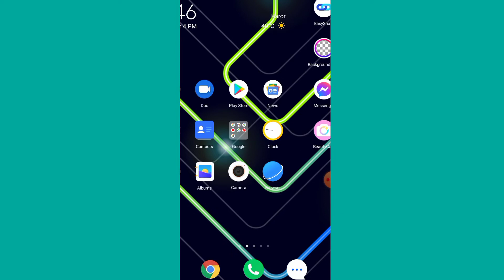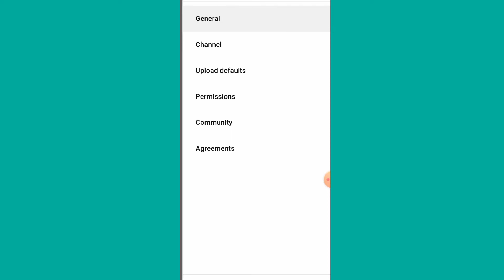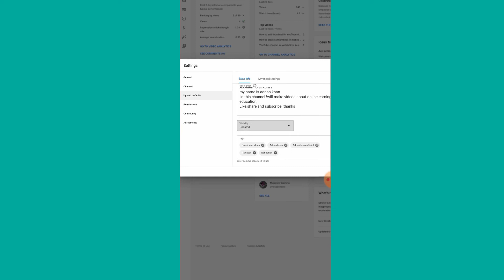New YouTube Channel Ko Grow Kaise Karin|how to grow new youtube channel 2022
New YouTube  Channel Ko Grow Kaise Karin|how to grow new channel on youtube 2022
youtube channel ko jaldi grow karny ka tareqa